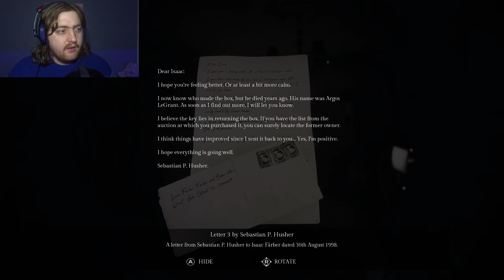The Crawling Darkness - Song of Horror Ep6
Hello, my Ghouls and Fiends! I am Alexandrake and on this channel, we explore spooky and scary games to see if they will make us run in terror or hide from dread. Today, we explore a game called Song of Horror which is a puzzle-solving game that hides a mystery behind sinister music and monstrous creatures of the dark.

Last time, in our pursuit to gather more items to solve this wild and dangerous puzzle, we managed to find a way to enter Issac Farber's apartment where more details about the toll this music has had on his mind and what had become of him. The Mummy has kept on its pursuit of us and I reckon for this time, he's not going to stop any time soon, so let's get our thinking caps on and our running boots ready, in order to end this chapter without killing any characters off!!! Let's go!